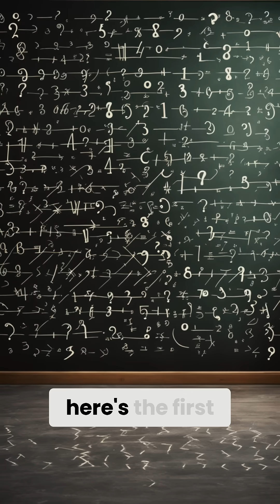Dividing by Zero & Imaginary Numbers Mind Blowing Math Explained!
Welcome to BrainBites, where we serve up quick, mind-blowing science facts in under 60 seconds! 🔥 From space mysteries to weird biology, we break down complex ideas into fun, bite-sized clips.

💡 Got a burning science question? Drop it in the comments!

Made for curious minds who love learning fast. 🚀